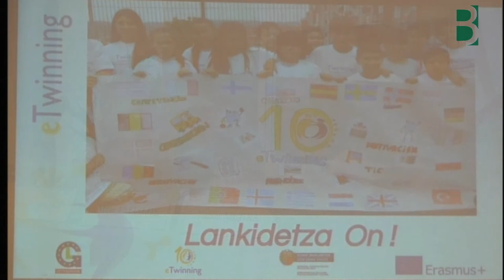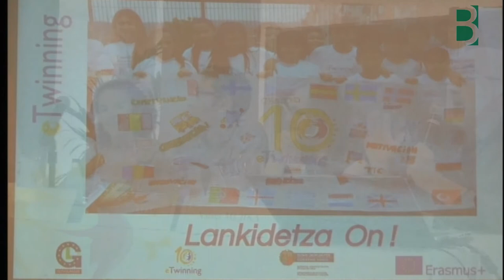eTwinning Xabier Mujika Getxolinguae2015-ean eskolen arteko lankidetza ON!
Getxolinguae2015-ean Xabier Mujikak "Etwinning, eskolen arteko lankidetza ON!" aurkezten du. @BGNagusia-k elkarlanean ekoiztuta B07 Getxoko Berritzegunearen lankidetzarekin CCbyCA 2015